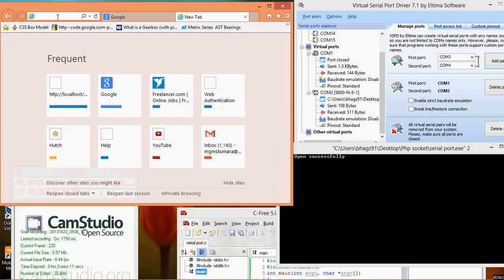serial port with php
This small video shows communicate through Serial port(com port) using Php script.